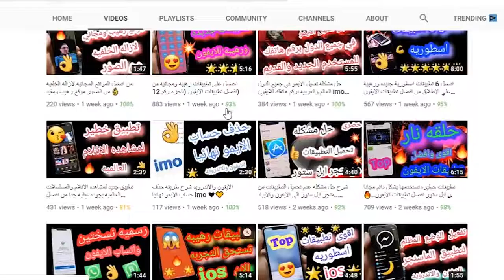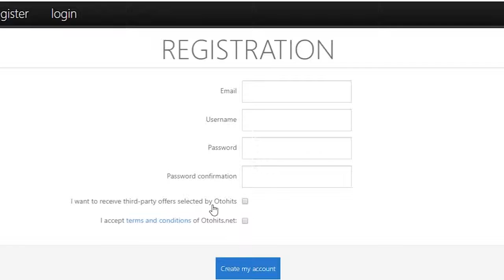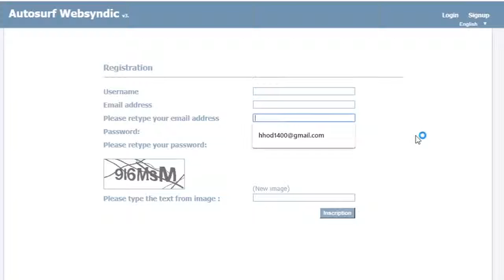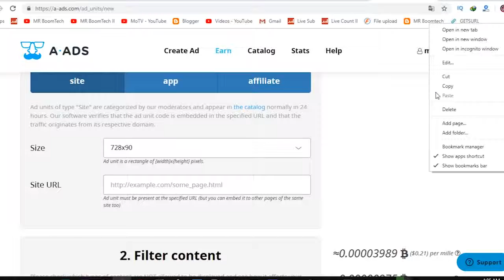04 استراتيجية خارقه للمبتدئين فقط للربح من الانترنت دولارات كتيييييييييير يوميا!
الهدف الاول من الفيديو هو مصادر الزيارات المجانيه اللي انا شرحتها و دي مهمه جدا
سلام عليكم حلقة انهارده ربحيه قويه جدا للربح من الانترنت للمبتدئين عن طريق مصادر الزيارات مع استراتيجية قويه جدا للربح السريع من الانترنت

Name: Mostafa abdo
Address Line 1: 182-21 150th Avenue
Address Line 2: CAI 532902
City: Springfield Gardens
State: NY
Zip Code: 11413